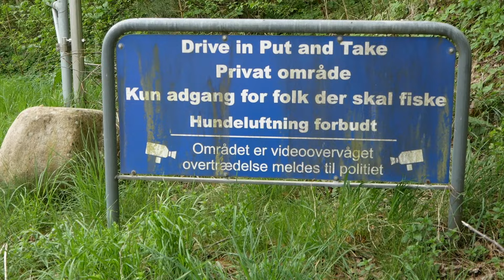William er Brandvarm 🔥! Ny Put And Take Danmark - Uden Regler 2024. Drive In Heatet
Sidste års vinder af Ny Put And Take - Uden Reglers Kæmpe Konkurrence er i skarp træning til dette års konkurrence. 10 fisk på mellem 2-4kg præstererde han at flå op denne dag. Spændende at følge med hvordan det går ham til dette års finale.